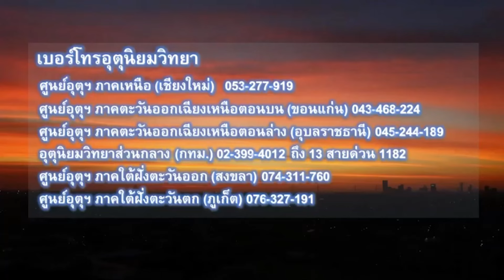สภาพอากาศประจำวันนี้ วันจันทร์ ที่ 3 มิ.ย 2567 กรมอุตุนิยมวิทยา โทร.1182. (VDO)